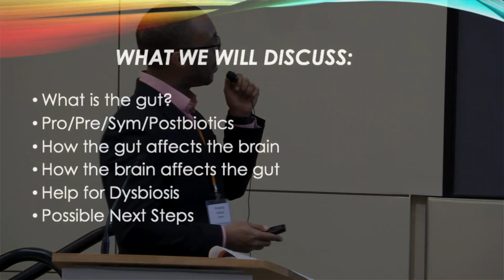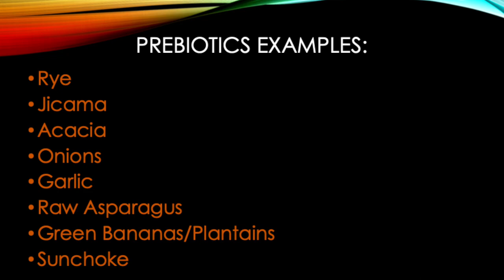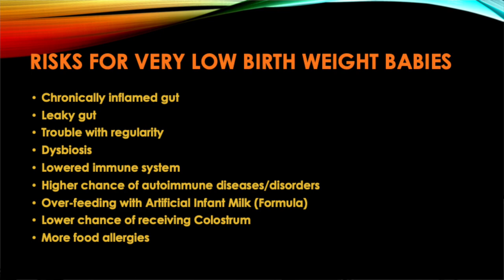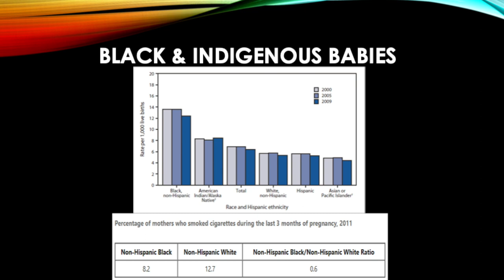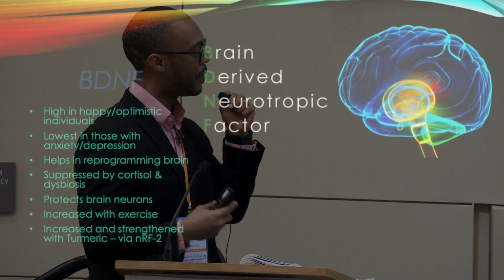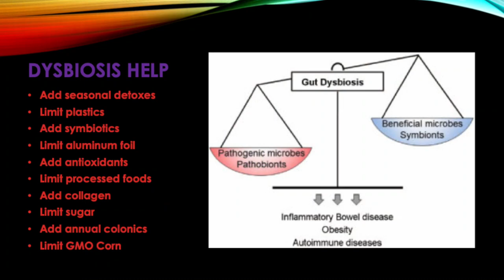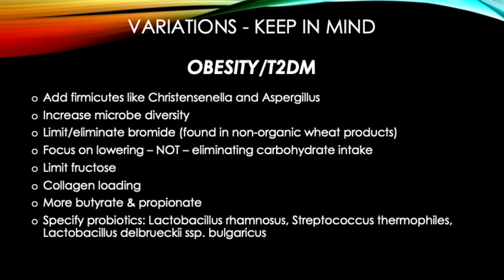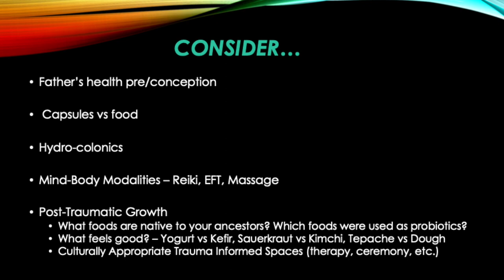Follow Your Gut | Renaldo Wilson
“Follow Your Gut” focuses on how our gut microbiome is a civilization within itself, interacting with our entire bodies,
including the brain. When trauma impacts the brain, this, in turn, impacts gut health. In this session, we learn how trauma and gut microbiome are connected, and how we can utilize this connection to promote post-traumatic growth.